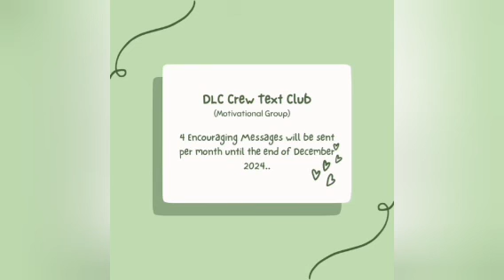Tyler Perry's Sistas Season 7 | Zac visits Karen